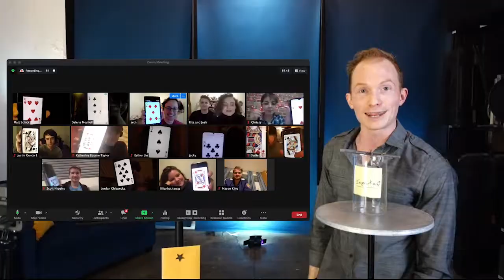The Best Virtual Magic Show on Zoom